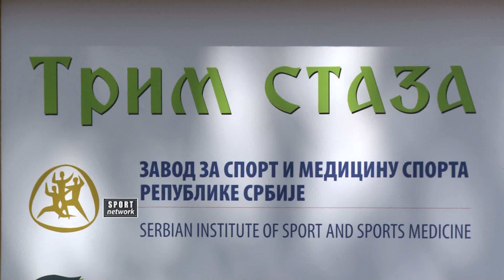MOS, otvaranje trim staze u Košutnjaku